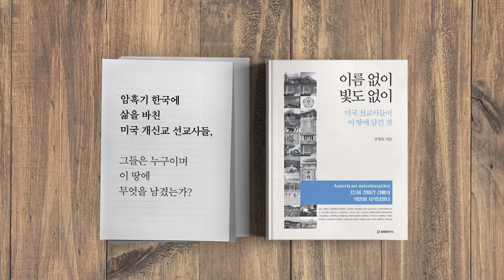강경책 계속된다 / 최강욱 수사팀 감찰 [공병호TV]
강경책 계속된다
최강욱 수사팀 감찰

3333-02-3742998 카카오은행 (예금주 : 공병호) / (텔레뱅킹 : 090 & 은행코드 : 90)

참고자료
1. 秋-尹, 崔기소 수사팀 감찰·징계청구 두고 또 충돌하나, 조권형, 서울경제, 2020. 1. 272. 靑·檢 격돌에 설 민심 술렁···與 "윤석열 상대 총선 치를 판", 정진우, 중앙일보, 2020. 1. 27
3. 법무부, ‘최강욱 기소 지시’ 윤석열 감찰 감행할까, 임재우 최우리, 한겨레, 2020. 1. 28